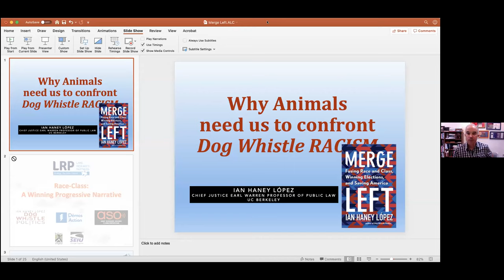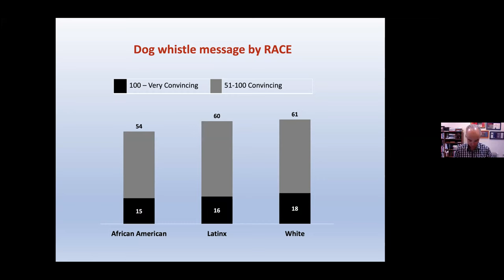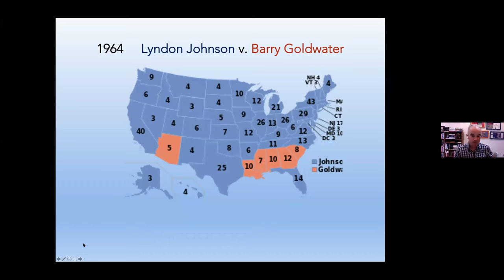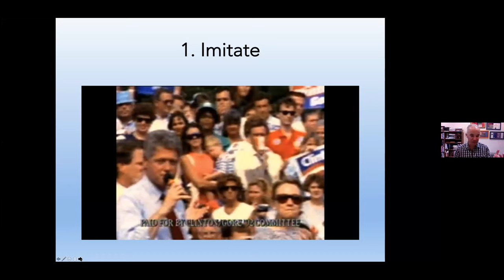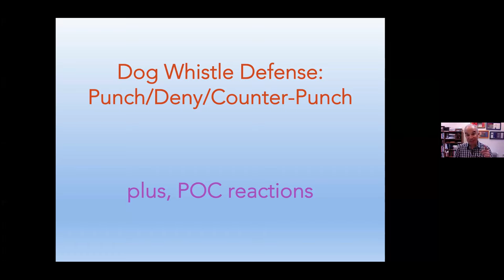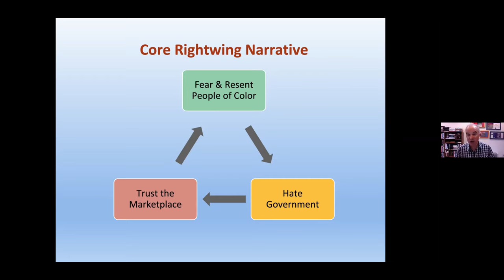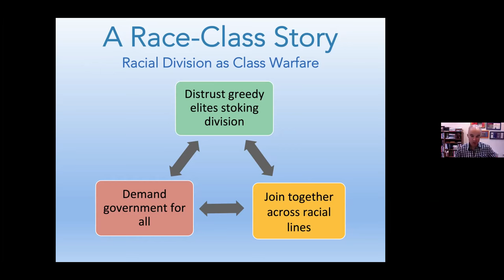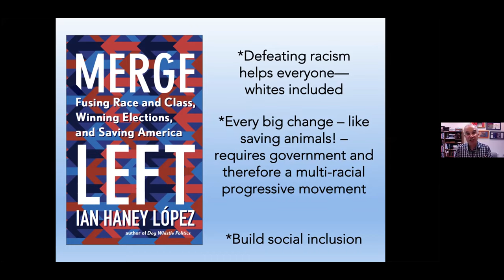Ian Haney López: Why Animals Need Us to Confront Racism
Professor Ian Haney López, author of Dog Whistle Politics and Merge Left, explains why the strategic racism used by elites to divide ordinary people is the greatest obstacle to winning bold change for animals, and makes the case that confronting racism is both a moral and a strategic imperative for the animal liberation and environmental movements.